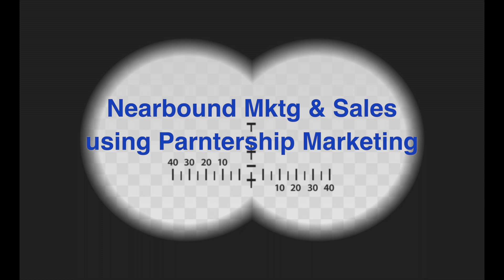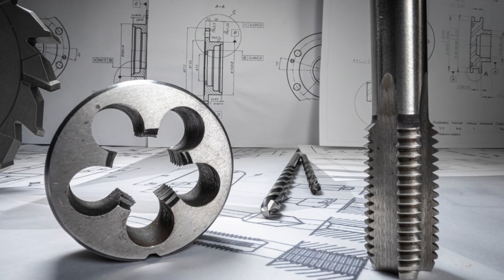Nearbound Leads & Partnership Marketing for Machinery OEMs - SignalsFromTheOP Episode 64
Nearbound is a new buzz term for a style of marketing and sales that accounts for today's market conditions. It's hard to get in front of buyers.

If outbound was about interrupting prospects, and inbound is about attracting prospects, nearbound is about surrounding them. That's how Jill Rowley explains it.

The way an industrial sales team surrounds prospects is through partnerships. Partnership marketing means finding respected vendors who sell to the same buyers as you and building cooperative relationships.

When you do that, and engage in collaborative efforts with content, events, and more - you'll find that your sales team has more prospect meetings because your association with vendors already working with a prospect creates trust and overcomes hesitance.

Partnership marketing is quickly becoming the primary type of lead generation used by many software and tech companies, and it's a tactic that's well suited to manufacturing marketing and capital equipment sales as well.

⏳ Timestamps ⏳
0:00 Introduction
0:23 Partnership marketing and "Nearbound"
1:25 Lead generation is really hard
1:54 Partner marketing and sales leverages existing, trusted relationships between prospects and your vendor partners
3:15 Partner marketing tactics
3:40 Surrounding prospects - Access, Trust, Engagement, Confidence
4:20 Finding partnership opportunities for OEMs